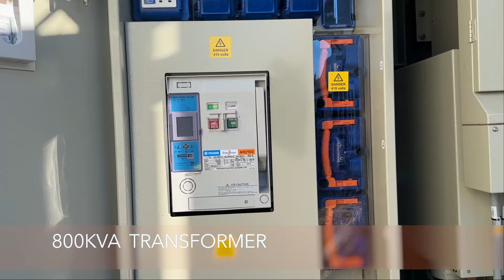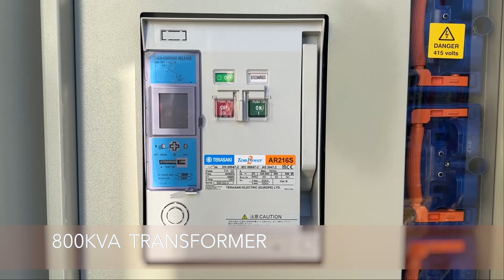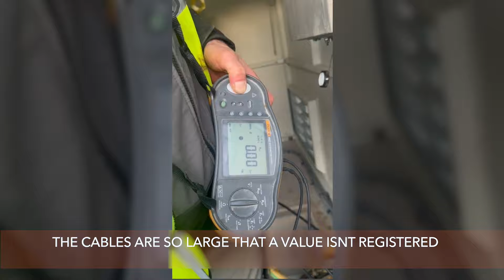HUGE 1250A supply for Electrical Switch Panel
The installation of a 1250A supply to a new LV Electrical Switch Panel.  The cables were run from a new onsite transformer in parallel 630mm aluminium armoured single core cables - known as AWA.

Carried out with Urban Electrical & Plumbing Ltd & Bostock Electrical Ltd

You'll find the following in this video:

- useful wiring tips and tricks for big cables
- How to manipulate big SWA cables
- industrial outdoor cable installation
- insights in how to wire into a switch panel
- underground cable installation and how its laid
- a look at small substation construction
- wiring to a commercial fuse board
- wiring to a fuse board panel
- witjng to a comser unit

WHY MOSS ELECTRICAL & PLUMBING?

Whether its installing a new light fitting, repairing a faulty water heater, or fitting out an entire restaurant, MOSS Electrical & Plumbing can complete the project from concept to completion.

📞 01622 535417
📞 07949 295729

About Us:

MOSS Electrical & Plumbing Ltd has been owned and operated to the highest standards in the industry. For over 20 years, MOSS Electrical and Plumbing have been serving Kent, London and the South East, developing long lasting relationships with customers across the domestic, commercial & industrial sectors through consistent, quality delivery of plumbing and electrical services.

electrical apprentices